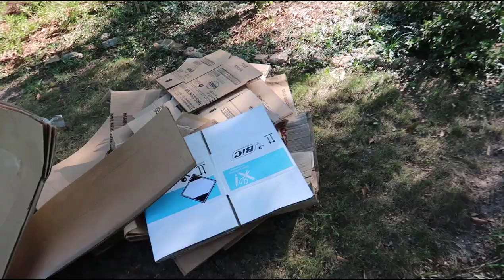We Built a Cardboard and Duct Tape Bridge Across the Pool!! Vlog-7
I'm curious if I made it further on my saran wrap bridge or this one. Post down in the comments what you think. I hope you guys enjoyed and thank you so much for 300 subscribers and 2,000 followers on instagram! Lets keep growing!

Gear!
+G7X Mark ii
+Hero session 5 and 4
+Go pro adapter
+Gorilla Bipod and Basic Tripod
+Hero Mic=Purple Panda Lav Mic
+T-com-sc

Thanks to all who watched the video and read this far lol!